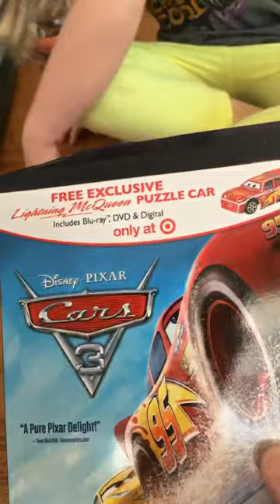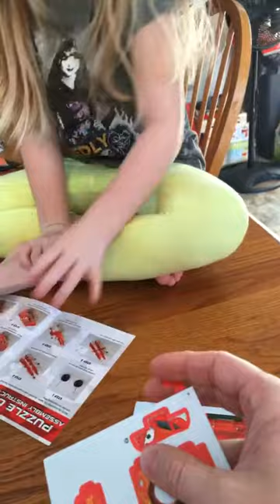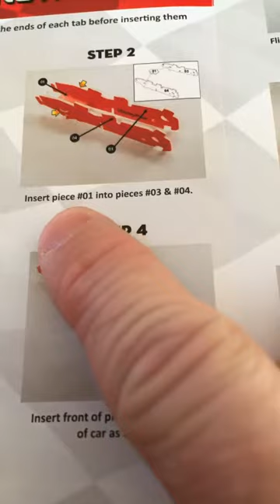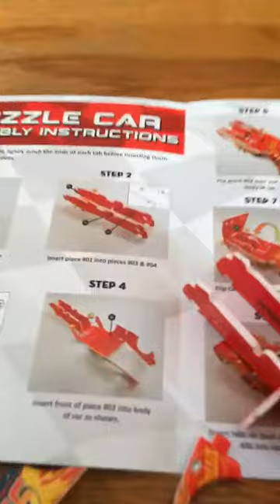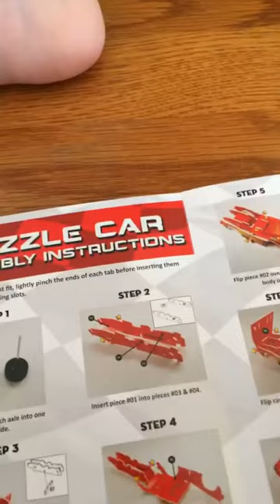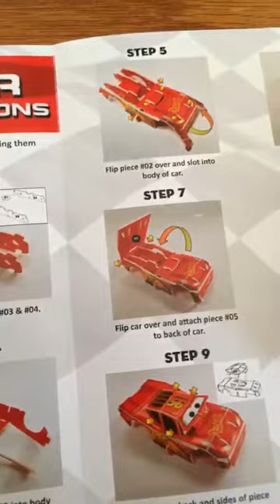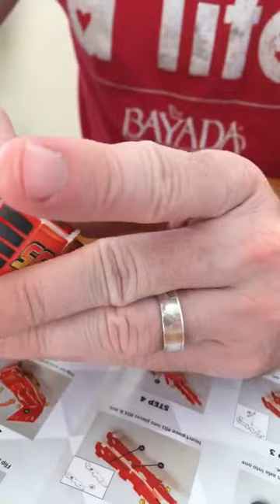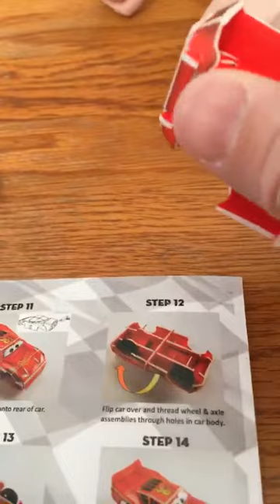Building the lightning mcqueen puzzle car live